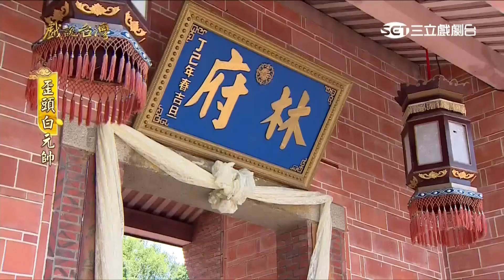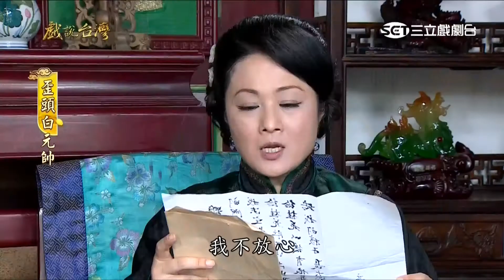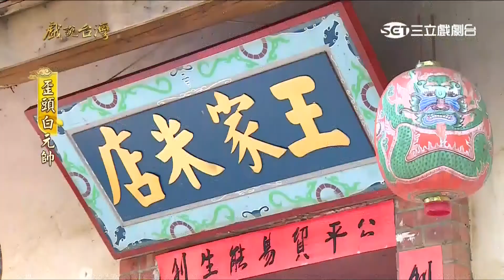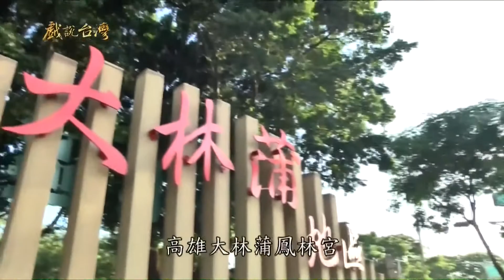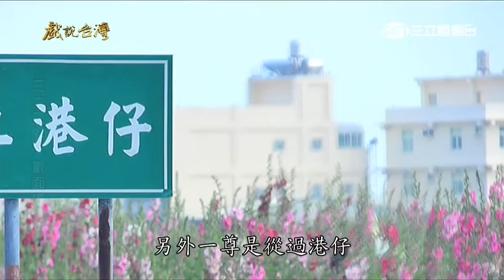[戲說台灣][熱播][20170405][高雄小港]歪頭白元帥 06